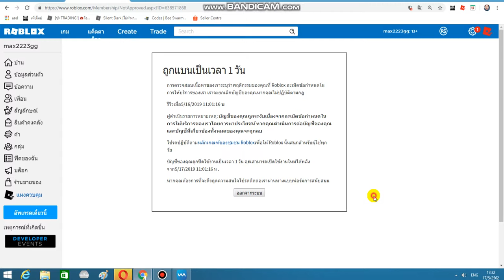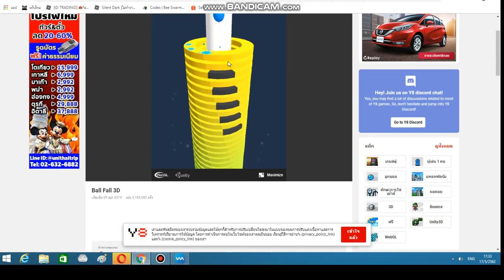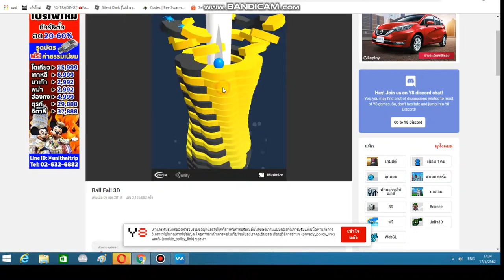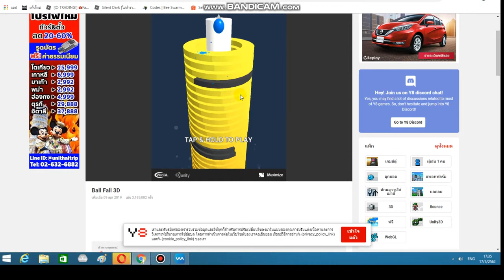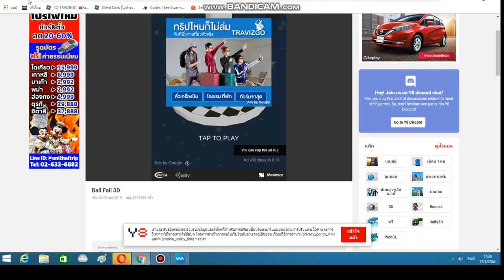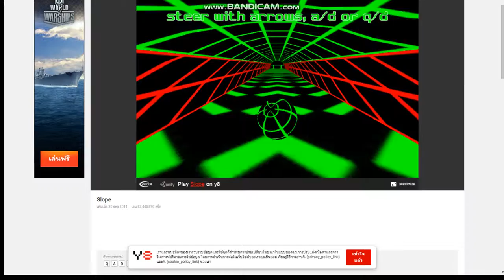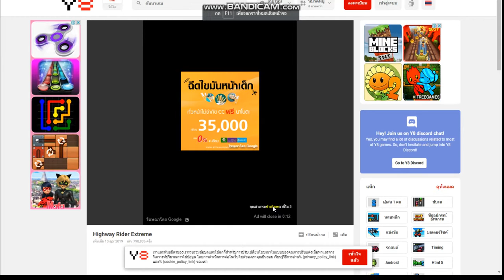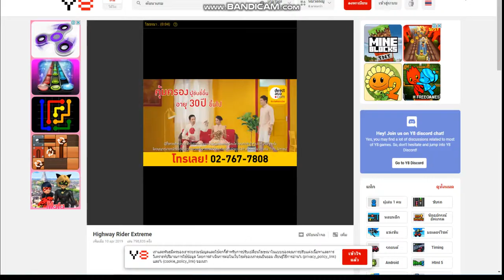รหัส Roblox โดนแบนต้องเล่นเกมเด็กกระโปรก